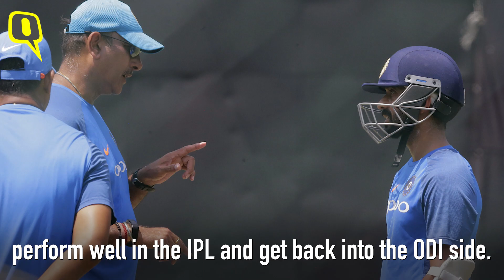'I'm Still Hopeful': Ajinkya Rahane on Making World Cup Cut | The Quint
India's Test vice-captain Ajinkya Rahane talks about the new India jersey for the World Cup and his hopes of making the cut for the big tournament this summer.